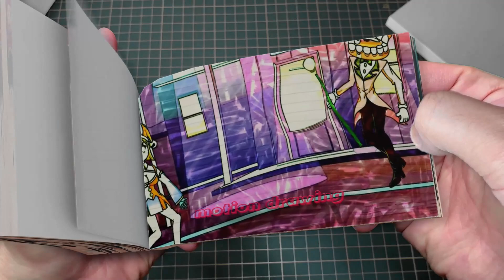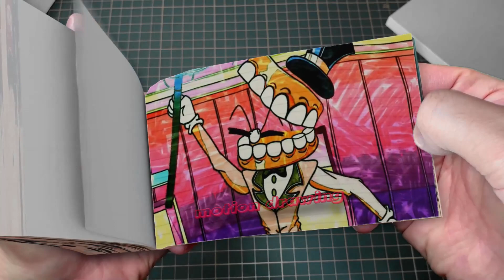84 89 THE AMAZING DIGITAL - Poor Jax & Kaufmo Rich - Pomni Will Give Priority With Whom - Flipbook